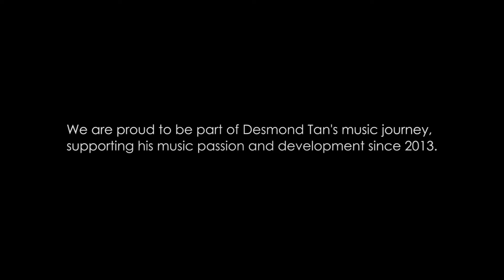Desmond Tan 陈泂江 on the EXPRESSWAY®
Hark Music® is proud to be part of Desmond Tan's music journey, supporting his music passion and development since 2013.

Videos Footages:

1) PPCTV Cable Cambodia

2) "What moves you? What drives your inspirations?
MediaCorp celebrity, Desmond Tan, drives us to 2 locations in the Mercedes-Benz GLA and shares the stories of why they mean so much to him as well as why he’s passionate about more than just acting.